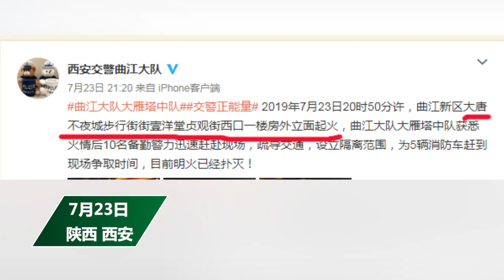西安大唐不夜城樓房起火：霓虹外牆燒成火牆